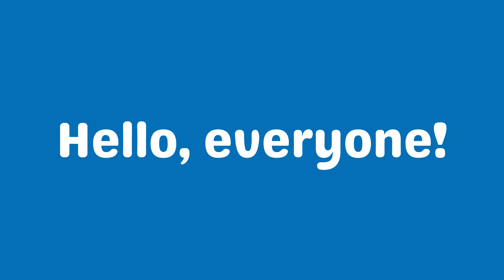Shocking Lightning Strikes: Discover the Myth or Fact!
Welcome to MysticMindsQuiz.

Explore the truth behind shocking lightning strikes! Find out if the common myths about lightning are actually true or just fact. Don't be fooled by popular beliefs, learn the real science behind these powerful natural phenomena in this informational and intriguing video.

Are you curious about the truth behind lightning strikes? In this video, we'll delve into the myths and facts surrounding this powerful force of nature. Watch and learn about the science behind lightning, common misconceptions, and safety tips to stay protected during a storm. Don't miss out on this electrifying exploration!

In this video, we'll explore the truth behind the myths and facts of lightning strikes. From common misconceptions to scientific explanations, you'll be shocked by what you learn about this powerful natural phenomenon. Watch now to uncover the truth about lightning strikes!

Join us for a delightful session of trivia as we challenge your knowledge across various topics. Get ready to have fun, learn new facts, and see how many questions you can answer correctly. 🌟🔍